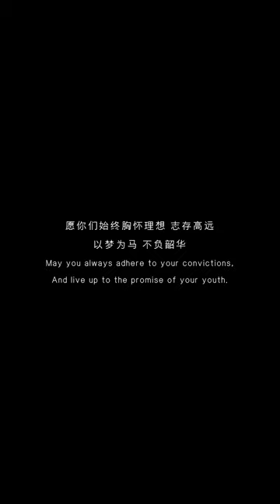Life is adventure.. 2023 international students 👨‍🎓,chang’an university china